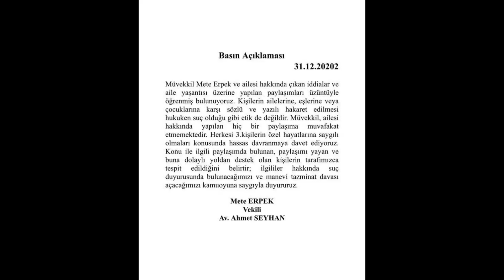(Mete erpek) Joker Basın açıklaması / Tazminat davası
joker game over,
joker dinliyor,
joker problem,
joker şarkısı,
joker game over ep,
joker reaction,
joker bir kıvılcım yeter,
joker bir kıvılcım yeter dinliyor,
joker allame,
joker albüm,
joker allame freestyle,
joker ayben,
joker and harley quinn,
joker acapella,
joker allame neden küstü,
joker adam,
joker bir kıvılcım yeter reaction,
joker bi kıvılcım yeter dinliyor,
joker bir kıvılcım yeter tepki,
joker bir kıvılcım yeter izliyor,
joker bi kıvılcım yeter reaction,
m.o.b joker,
joker cenaze
mete erpek o ses türkiye,
mete erpek twitch,
mete erpek joker,
mete erpek kimdir,
mete erpek gangsta paradise,
mete erpek düğün,
mete erpek karısı,
mete erpek röportaj,
mete erpek annesi,
mete erpek albümleri,
mete erpek komik anlar,
mete erpek boyu,
mete erpek boy,
mete erpek boyu kaç,
mete erpek boy kilo,
mete erpek beat,
a joker b mete erpek,
mete erpek canlı yayın,
mete erpek çocuğu,
mete erpek eşi,
mete erpek ekşi,
mete erpek en iyi sözleri,
mete erpek eşi kimdir,
mete erpek facebook,
mete erpek game over,
mete erpek hayatı,
mete erpek hangi takımlı,
joker mete erpek kimdir,
joker mete erpek komik,
mete erpek kavga,
mete erpek kaç yaşında,
mete erpek kaç şarkısı var,
mete erpek nereli,
mete erpek o ses türkiye 2.tur,
o ses mete erpek,
mete erpek reaction,
mete erpek sözleri,
mete erpek sürgün,
mete erpek sevgilisi,
mete erpek ulusa sesleniş,
mete erpek type beat,
mete erpek vikipedi,
mete erpek vlog,
mete erpek yaş,
game over ep joker,
game over ep tepki,
game over ep dinliyor,
game over ep reaction,
game over ep göndermeler,
game over ep inceleme,
game over ep genius,
game over episode 1,
game over ep 1,
bts ff game over ep 4,
bts ff game over ep 1,
bts ff game over ep 10,
bts ff game over ep 6,
dave game over ep,
game over ep joker sözleri,
game over ep lyrics,
no mana game over ep,
mustafa game over ep 1,
game over ep sözleri,
ep 0 game over,
game over ep 16,
game over ep 10,
game over ep 12,
game over ep 11,
game over season 1 episode 2,
game over season 1 episode 4,
game over season 1 episode 3,
game over season 1 episode 6,
game over season 1 episode 5,
game over season 1 episode 10,
sonic 4 ep 2 game over,
game over episode 2,
game over ep 2,
epic mickey 2 game over,
game over episode 3,
game over ep 3,
game over episode 4,
game over ep 4,
game over epizod 4,
game over épisode 4,
game over episode 5,
game over ep 5,
game over epizod 5,
game over épisode 5,
game over episode 6,
game over epizod 6,
game over episode 7,
game over ep 7,
game over épisode 7,
game over epizod 7,
game over episode 8,
game over ep 8,
game over epizod 8,
game over episode 9,
game over ep 9,
game over épisode 9